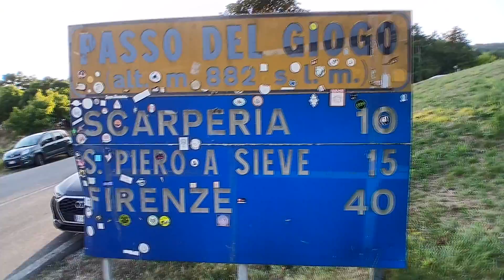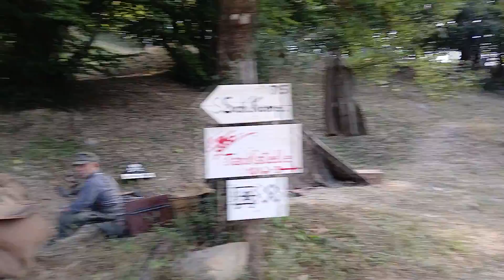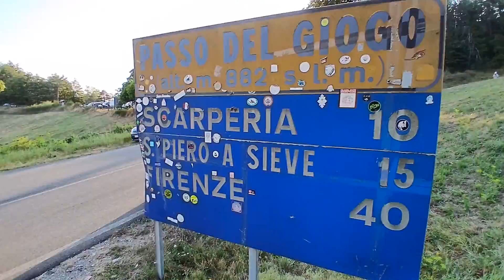80 anni fa la caduta della Linea Gotica in Toscana